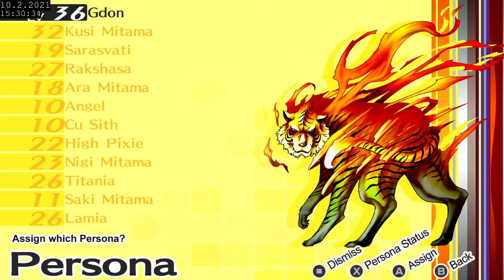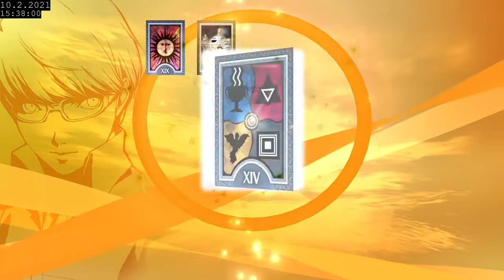Persona 4 Golden Full Playthrough - Part 20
*splort*